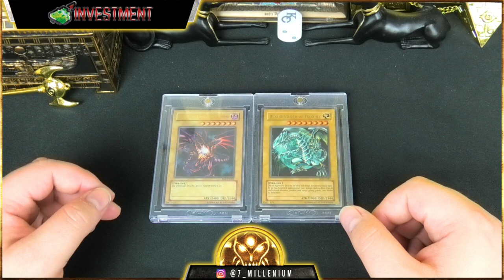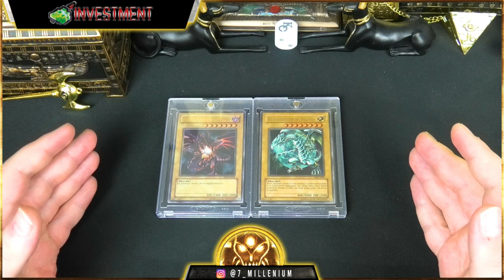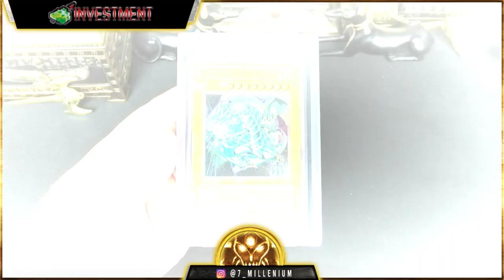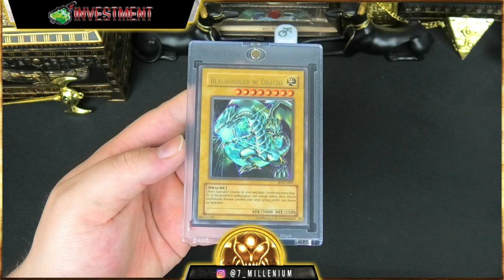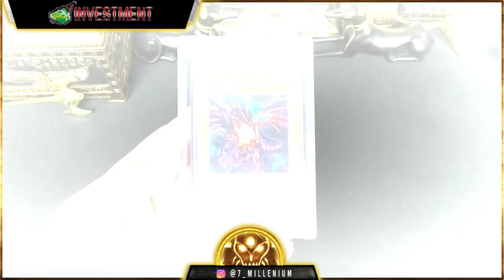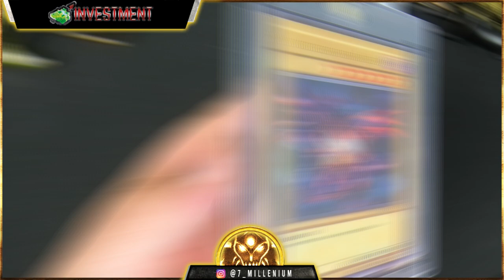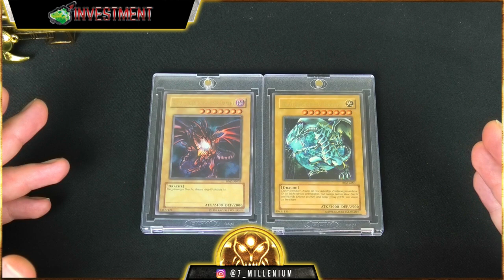Investment Talk | Sind die BNZ Promos brauchbar?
Hey Leute,
im heuten Investment Talk widmen wir uns der Frage ob der Blue eyes, sowie der Red eyes aus BNZ als Wertanlage Brauchbar sein könnten oder nicht